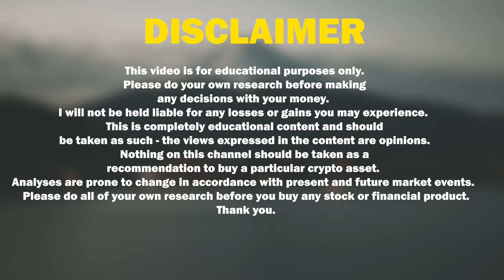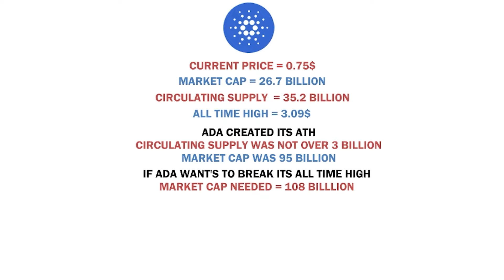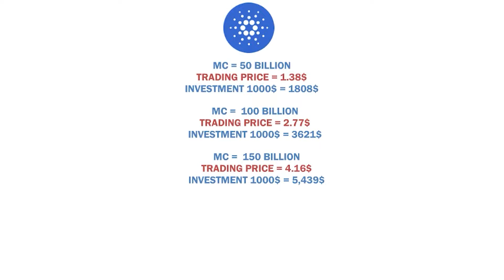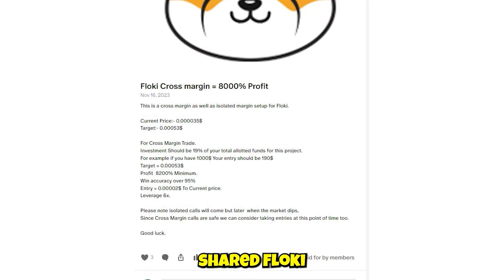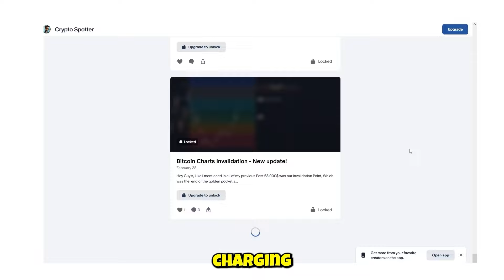🔥Cardano (ADA) Bull Run Price Prediction - Can it Break Its ATH?